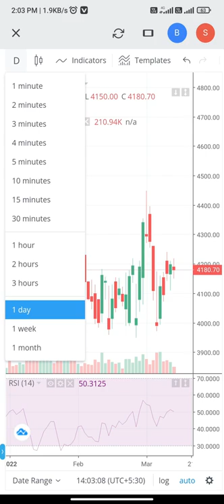Avenue Supermarts Limited. This is a Multibagger stock, short term & Long term investment, sorts🔥🔥🔥